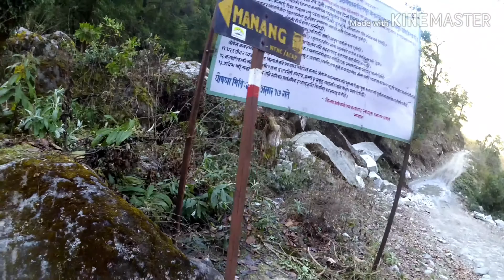Annapurna Circuit Day 4 |Dharapani(1860m) to Chame(2710m) 15km|Winter Trekking |Female Solo Trekking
My 3rd trekking in annapurna circuit from Dharapani to Chame,total distance is 15km with elevation about 800m. The temperature in Dharapani was -2,cold started already. The route is Dharapani-Danaque-Timang-Chame. Before reached Danaque i met a Nepali Guide who showed me how to spin the Prayer Wheels properly.  And the trek before Timang was hard with full of stairs and steep.But there is other option too,which is jeep road it's easier but bit longer. The path covered with snow and ice from (about 2km before Timang) till Chame. Lucky that i had crampon so the trekking got easier and safer. I reached Chame at 5.30pm and stayed in four season guesthouse. It's nice but there is no hot water. The room was free as long as we bought dinner and breakfast. Though they put it on the bill,lucky i checked then they removed it :)